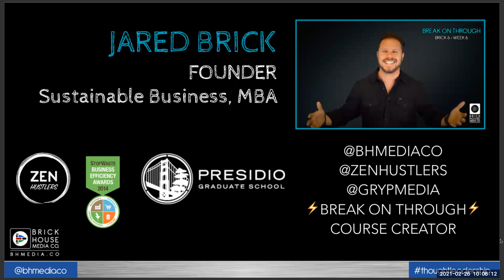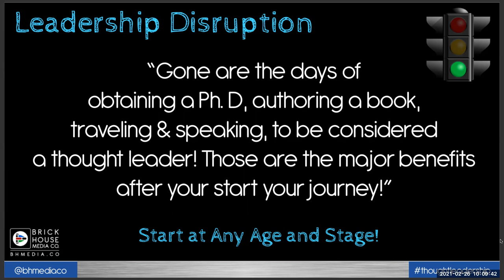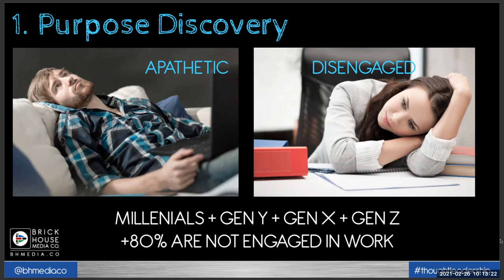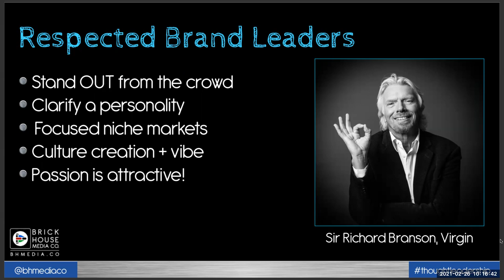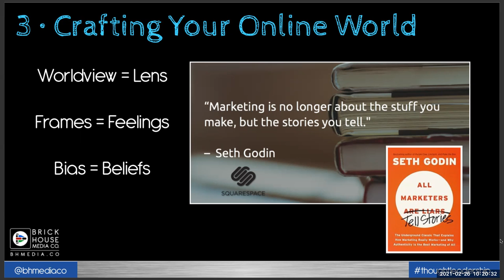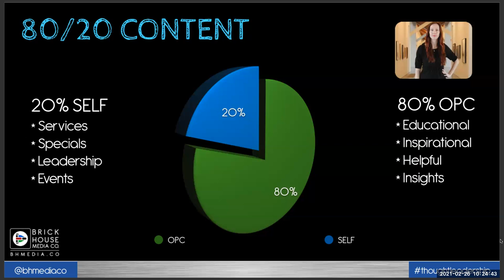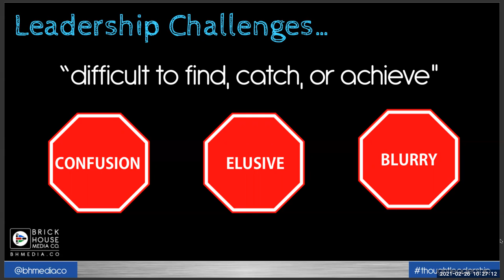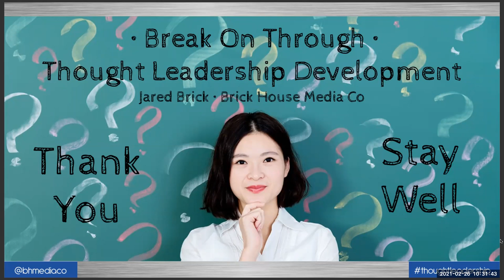Break On Through, the Thought Leadership Development Course Overview • Brick House Media Co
Welcome to Brick House Media - Custom Multimedia Marketing for Thought Leaders, media strategy and video production.

In this video, Jared Brick, founder of Brick House Media Co and creator of the bold online course, Break On Through, expertly guides you into the key media philosophy and core components of modern thought leadership development by leveraging media and syndication.